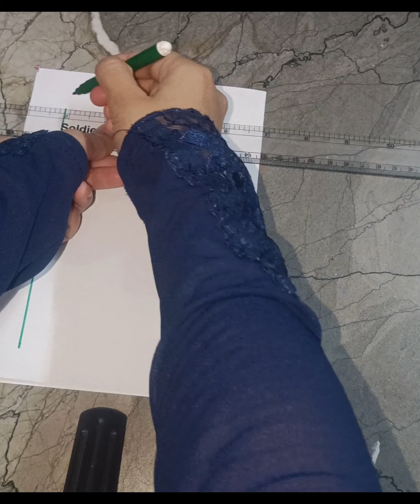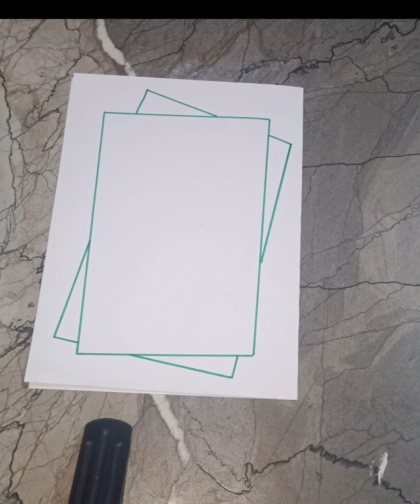front page design for school project | front page design for english project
your Quries-

how to decorate the front page of english
project design
cover page design
bullet journal
youtube shorts
project designs
title page design handmade
English front page design